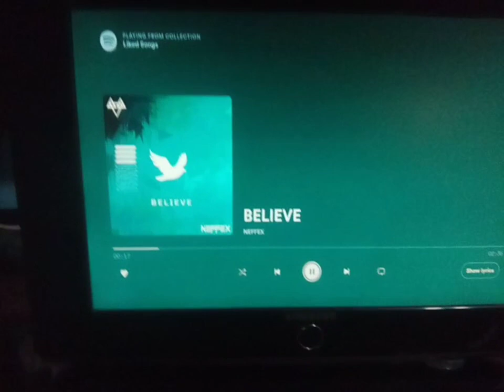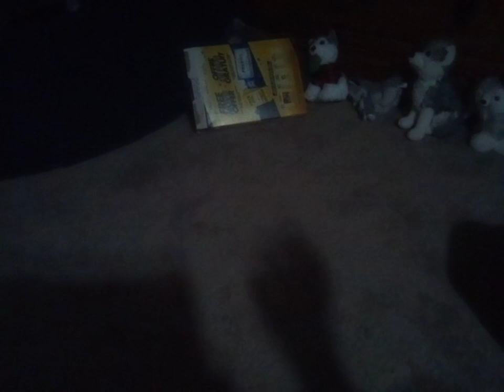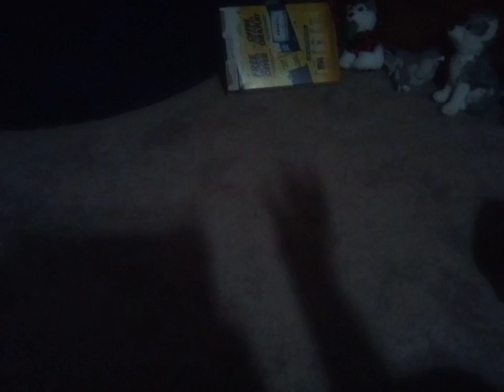(a gift to dark umbreon) I guess